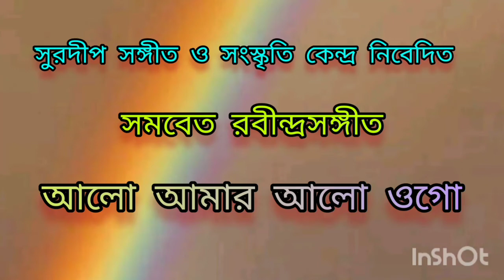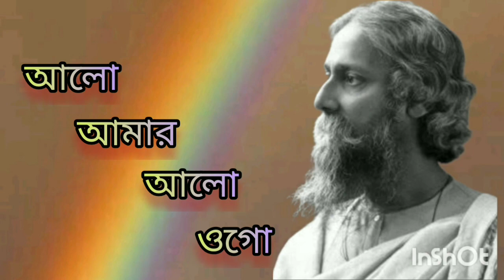সমবেত রবীন্দ্রসঙ্গীত/আলো আমার আলো/Corus rabindrasangeet/alo amar alo/Direc- Pradip Bose(biltu)